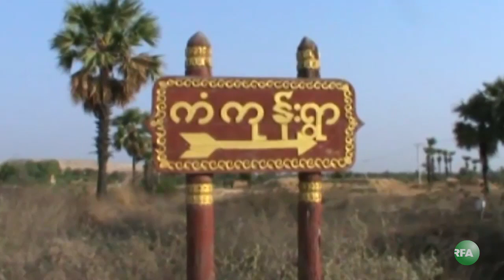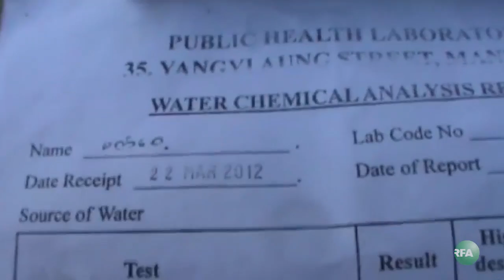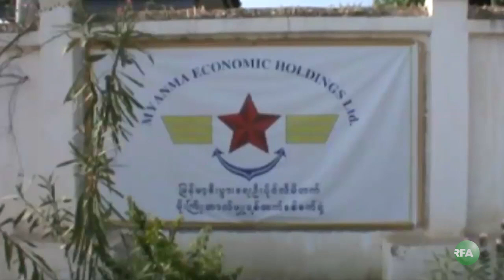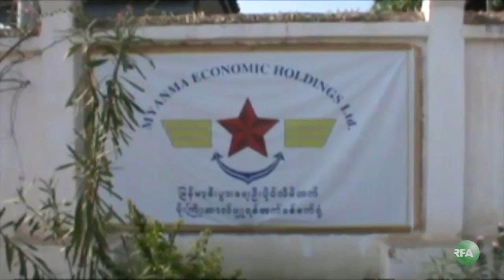Health Concerns by Military's Thunder Sulfuric Acid Factory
စစ္ကိုင္းတိုင္း ဆားလင္းႀကီးၿမိဳ႕နယ္၊ ကံကုန္းေက်းရြာမွာ ေၾကးနီစီမံကိန္းအတြက္ ခ်က္လုပ္တဲ့ ဆာဖ်ဴရစ္ အက္ဆစ္ စက္ရံုေၾကာင့္ အနီးပတ္ဝန္းက်င္က ေဒသခံေတြ က်န္းမာေရး ျပႆနာေတြ ျဖစ္ေပၚေနရပါတယ္။ ဒီအေၾကာင္း RFA ေဆာင္းပါးရွင္ ခင္စည္သာက တင္ျပထားပါတယ္။